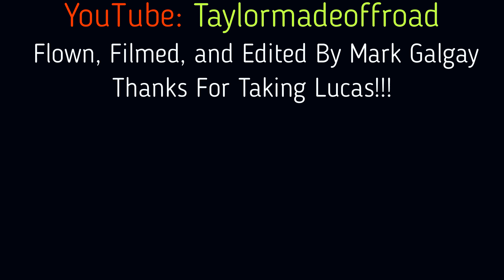Buggy On Lake Simcoe